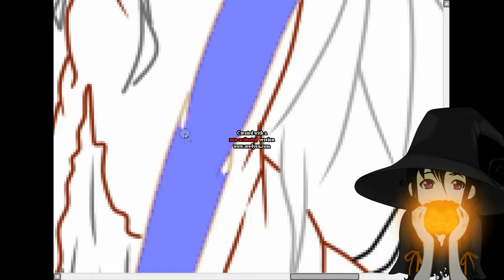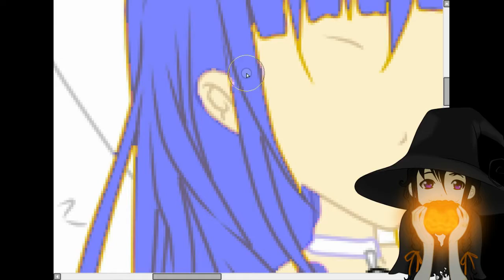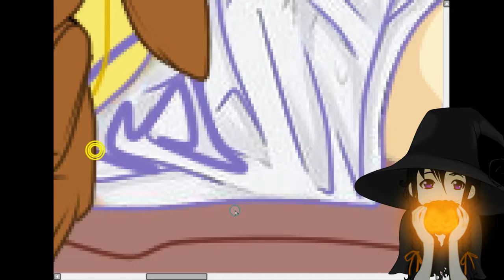Sppedcoloring Jasmin & Adel halloween#6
programy :
1) Paint tool Sai
2) AVS Video Editor

intro : Two Steps From Hell - Heart Of Courage
muzyka : Lindsey Stirling & Lzzy Hale - Shatter Me